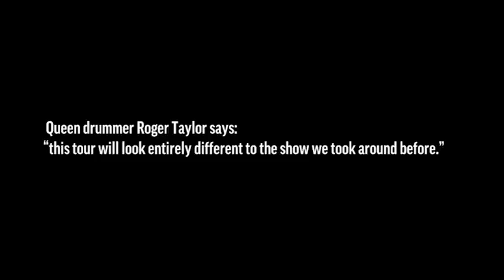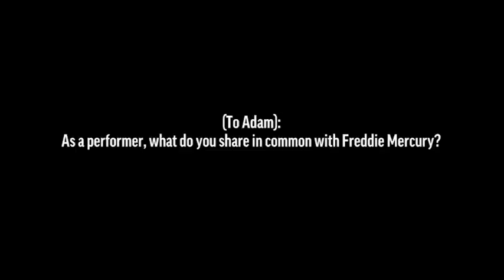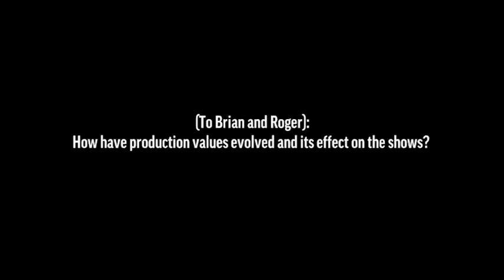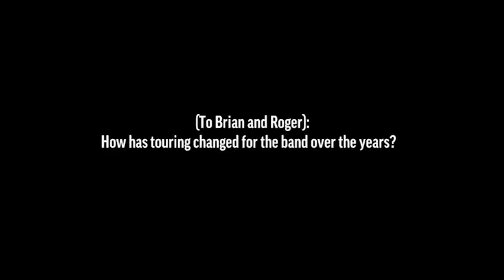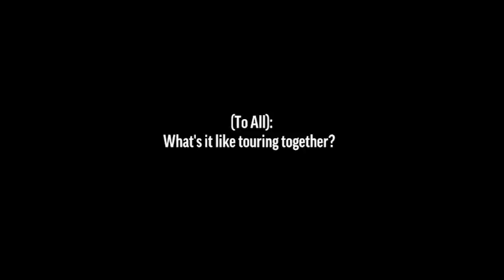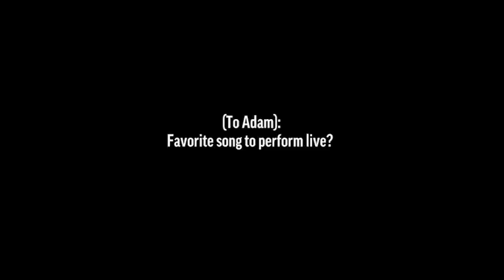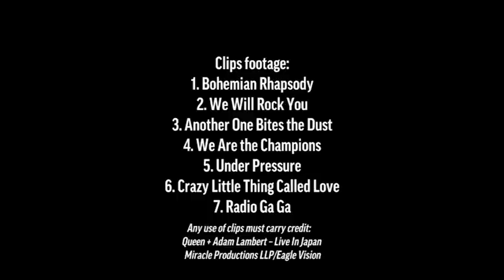Queen + Adam Lambert 2017 UK and European Tour EPK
Just weeks after announcing a 26-date summer tour of North America, Queen + Adam Lambert today revealed further live plans for 2017 which will now see the band return to Europe later this year for a series of 24 dates including 12 arena concerts in the UK and Ireland. The tour will showcase a spectacular new stage production and a set list that the band hints will provide some surprises.